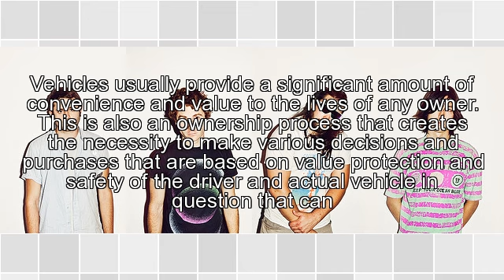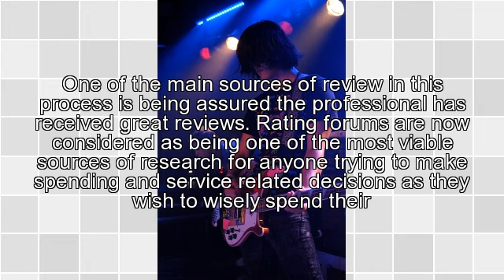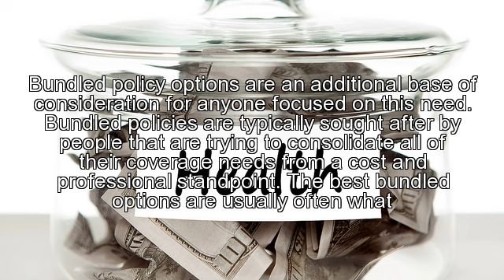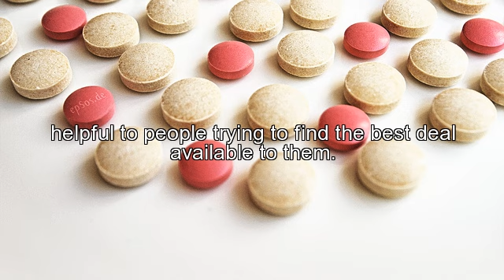Fish Oil Omega 3:Choosing An Insurance Agency Denver With Ease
Omega 3 Fish Oil Capsules 1500 mg provides the greatest concentration of important vitamins and omega 3 fatty acids that are offered even without a prescription required. These Omega 3 capsules are packed with different important minerals and vitamins required by those individuals who wish to enhance their cardio vascular health.